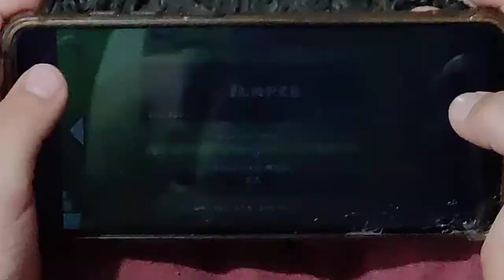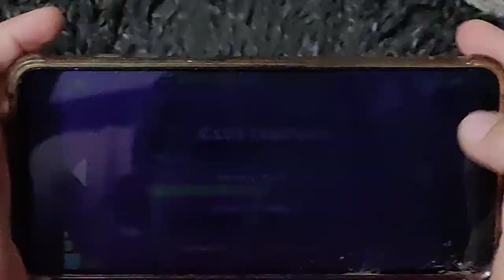niño 5 años jugando geometry dash 😁